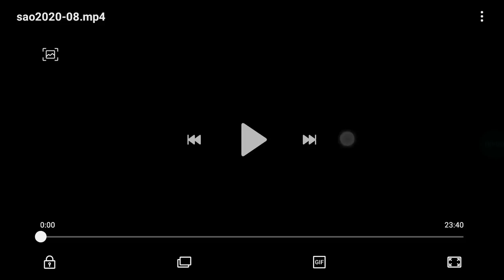¡ESTE CAPÍTULO ESTUVO MARAVILLOSO! | Review Cap 20 Sword Art Online Alicization War Of Underworld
Espectacular el capítulo 20 de Sword Art Online Alicization War Of Underworld, Una animación que me dejó más que contento, epicidad por todos lados y un final increíble para esta gran Guerra... 👏
Gracias por acompañarme en cada Review ☺️
Stay cool

🎵Música usada en este video:

Min: 0:00

Min 2:13

Min 4:25

✨Se parte de la Eleus Family✨

► ¡Sígueme!